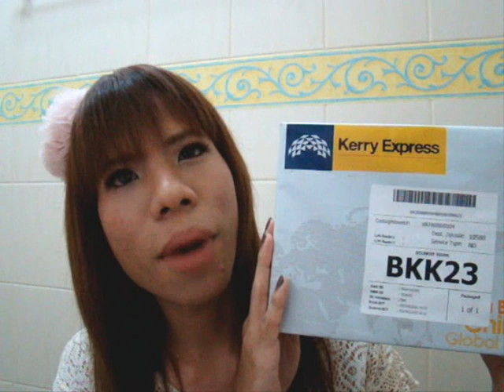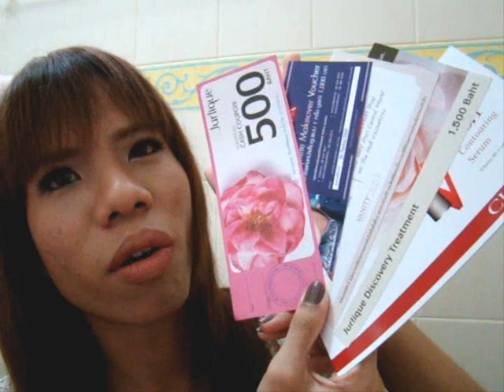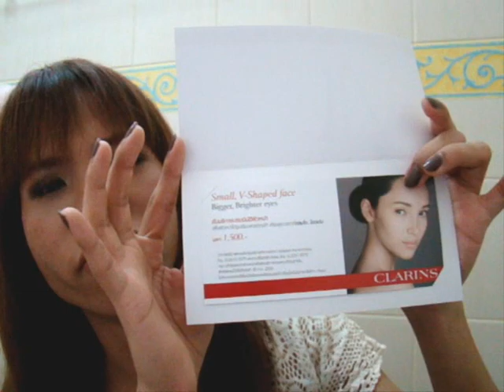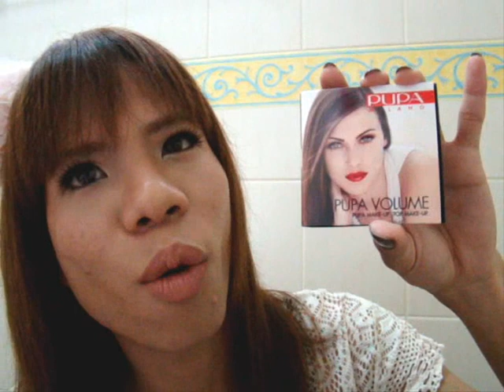NutTy Tlb : เปิดกล่อง Vanity Trove เดือนกันยายน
คลิปวีดีโอที่ 29 : เปิดกล่อง Beauty Box กล่องแรกจาก Vanity Trove จะเป็นยังไงนั้นติดตามชมกันจ้า ^^